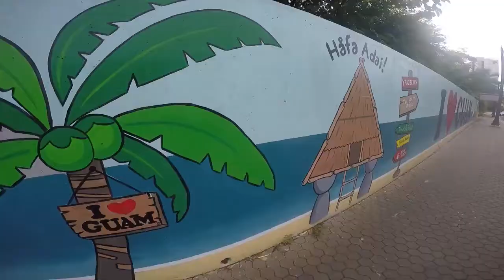API XC 2016 Seisen short ver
Video by Ryusei Aomi